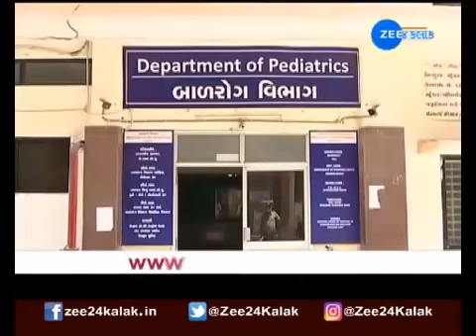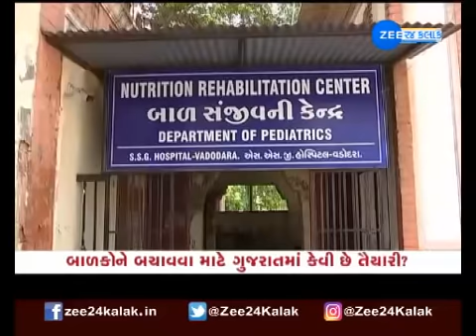Latest News of Gujarat | Daily Gujarati News | આજના મહત્વના સમાચાર | Today's News | ગુજરાત સમાચાર